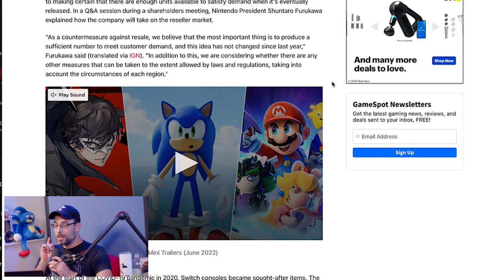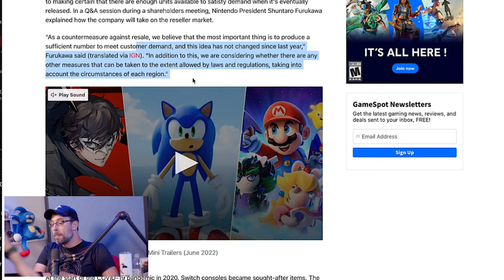How Nintendo will BEAT Scalpers!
Nintendo has had problems with scalpers in he past, as their most popular systems have often been hard to come across. But with the successor to the Switch on the horizon, has Nintendo finally found a way to beat scalpers once and for all?!

Wulff Den
696 Old Bethpage Rd # 508